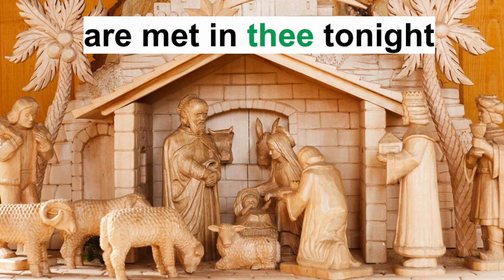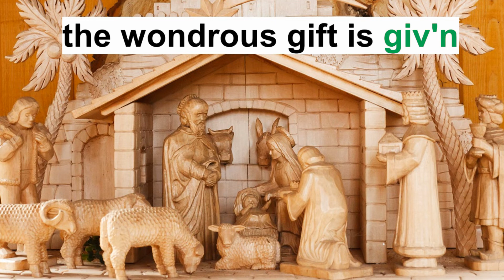O Little Town of Bethlehem karaoke | sing when green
You are free to use this karaoke song, but you must include these links and information:

Author: Phillips Brooks (1868)
Tune: ST. LOUIS (Redner)

lyrics:
their watch of wond'ring love.
the wondrous gift is giv'n!
So God imparts to human hearts
the blessings of His heav'n.

I upload videos three times a week! I sing, play piano, and do collaborations. If you would like to do a collab with me just ask!

Anna Rammel
2441-Q Old Fort Pkwy #328